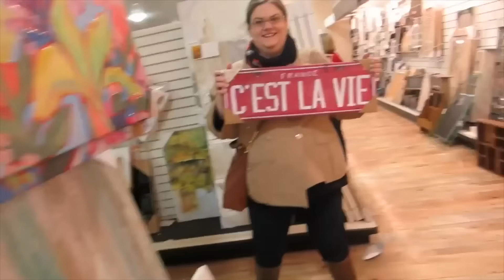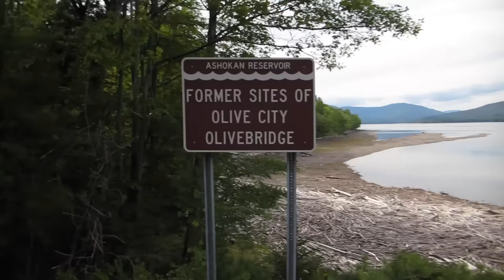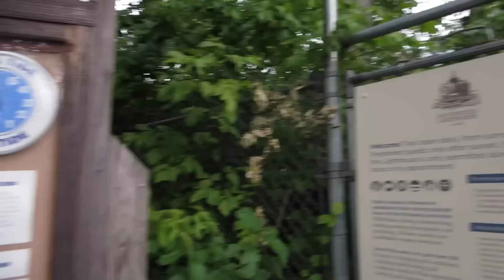New York Mountain Trip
Join us in our fun filled trip to New York's Catskills to see the mountains!